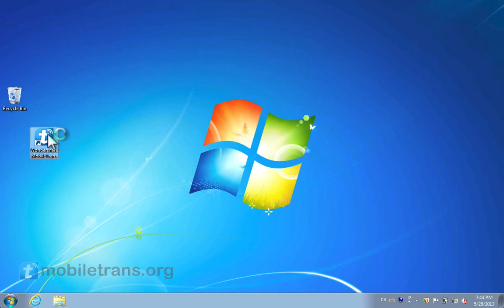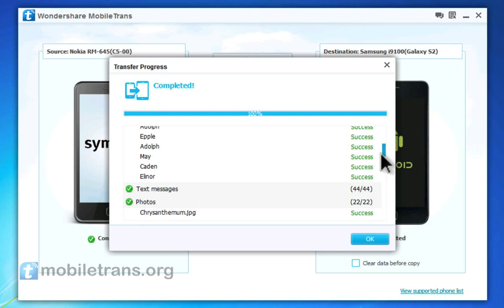Nokia to Galaxy S2: How to Transfer All Contacts, Video, Photos, SMS from Nokia to Galaxy S2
If you need to transfer contents from Nokia to Samsung Galaxy s2, this video tutorial is just for you:

Wondershare MobileTrans is the best phone to phone data transfer program. It can transfer all contacts, videos, photos, SMS text messages from Nokia to Galaxy S2 in batch directly.